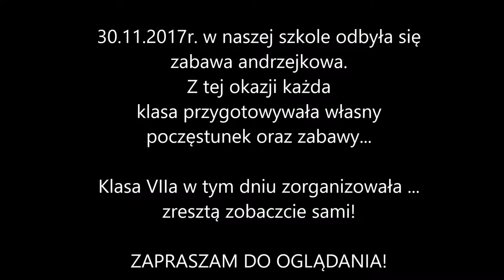Andrzejki w klasie VIIa